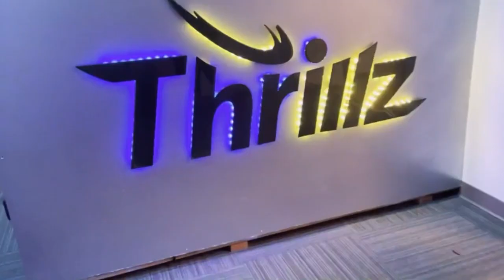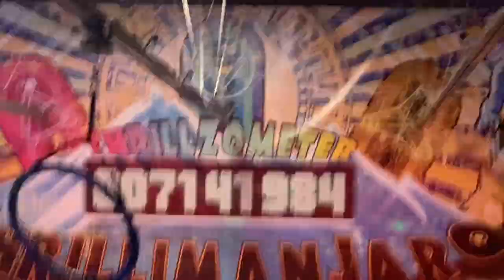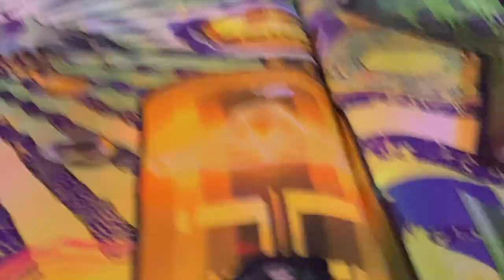THRILLZ TRAMPOLINE PARK !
Went to THRILLZ!  FT.  My sista, Spring and Kyle!
Be on the look out for more fun Pranks, Challenges, and Vlogs from the future Moore Family!

We will also give shoutouts to small business companies and MORE!
Sharing is Caring! We care about y'all, so I hope y'all care about US!